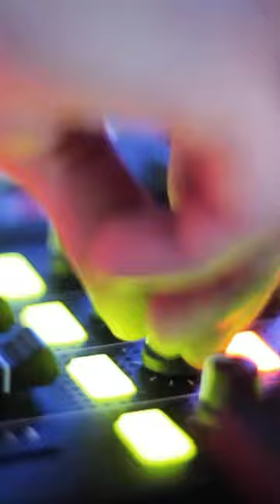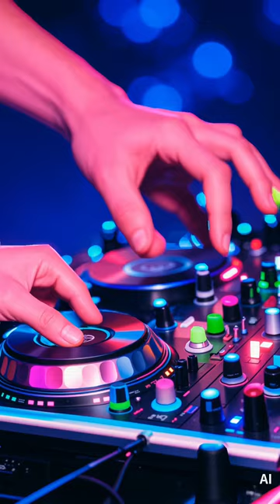Neon - Videoclip oficial